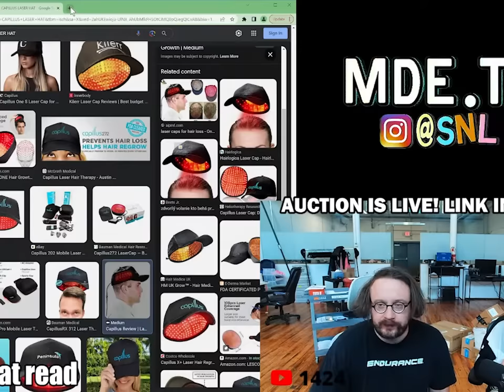Economy: Ruined, Ladder: Pulled. Time For Belt Buckle [Sam Hyde, Nick Rochefort, Charls Carroll]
[𝐁𝐎𝐎𝐊𝐒 𝐌𝐄𝐍𝐓𝐈𝐎𝐍𝐄𝐃 𝐈𝐍 𝐋𝐈𝐕𝐄𝐒𝐓𝐑𝐄𝐀𝐌𝐒 & 𝐒𝐀𝐌 𝐇𝐘𝐃𝐄 𝐑𝐄𝐂𝐎𝐌𝐌𝐄𝐍𝐃𝐀𝐓𝐈𝐎𝐍]

💊 𝗦𝗰𝗼𝘁𝘁 𝗔𝗱𝗮𝗺𝘀: 𝗛𝗼𝘄 𝘁𝗼 𝗙𝗮𝗶𝗹 𝗮𝘁 𝗔𝗹𝗺𝗼𝘀𝘁 𝗘𝘃𝗲𝗿𝘆𝘁𝗵𝗶𝗻𝗴 𝗮𝗻𝗱 𝗦𝘁𝗶𝗹𝗹 𝗪𝗶𝗻 𝗕𝗶𝗴: 𝗞𝗶𝗻𝗱 𝗼𝗳 𝘁𝗵𝗲 𝗦𝘁𝗼𝗿𝘆 𝗼𝗳 𝗠𝘆 𝗟𝗶𝗳𝗲

📖 𝐒𝐜𝐨𝐭𝐭 𝐀𝐝𝐚𝐦𝐬: 𝐇𝐨𝐰 𝐔𝐧𝐭𝐫𝐚𝐢𝐧𝐞𝐝 𝐁𝐫𝐚𝐢𝐧𝐬 𝐀𝐫𝐞 𝐑𝐮𝐢𝐧𝐢𝐧𝐠 𝐭𝐡𝐞 𝐖𝐨𝐫𝐥𝐝

📖 𝗥𝗼𝗯𝗲𝗿𝘁 𝗞𝗶𝘆𝗼𝘀𝗮𝗸𝗶: 𝗥𝗶𝗰𝗵 𝗗𝗮𝗱'𝘀 𝗖𝗮𝘀𝗵𝗳𝗹𝗼𝘄 𝗤𝘂𝗮𝗱𝗿𝗮𝗻𝘁: 𝗚𝘂𝗶𝗱𝗲 𝘁𝗼 𝗙𝗶𝗻𝗮𝗻𝗰𝗶𝗮𝗹 𝗙𝗿𝗲𝗲𝗱𝗼𝗺

📖 𝐇𝐞𝐧𝐫𝐲 𝐇𝐚𝐳𝐥𝐢𝐭𝐭: 𝐄𝐜𝐨𝐧𝐨𝐦𝐢𝐜𝐬 𝐢𝐧 𝐎𝐧𝐞 𝐋𝐞𝐬𝐬𝐨𝐧: 𝐓𝐡𝐞 𝐒𝐡𝐨𝐫𝐭𝐞𝐬𝐭 𝐚𝐧𝐝 𝐒𝐮𝐫𝐞𝐬𝐭 𝐖𝐚𝐲 𝐭𝐨 𝐔𝐧𝐝𝐞𝐫𝐬𝐭𝐚𝐧𝐝 𝐁𝐚𝐬𝐢𝐜 𝐄𝐜𝐨𝐧𝐨𝐦𝐢𝐜𝐬

[𝐅𝐔𝐋𝐋 𝐋𝐈𝐒𝐓 𝐎𝐅 𝐁𝐎𝐎𝐊𝐒 𝐑𝐄𝐂𝐎𝐌𝐌𝐄𝐍𝐃𝐄𝐃 𝐁𝐘 𝐒𝐀𝐌 𝐇𝐘𝐃𝐄] *updated

[𝐓𝐈𝐌𝐄𝐒𝐓𝐀𝐌𝐏𝐒]

00:00 Abusive parents: what to do?
03:10 [💊] They removed the ladder
06:01 [💊] (NICK DROPS GEMS) Granny wants to give it all away
06:59 Mom sign this paper or Trump kills the innocent
09:54 [🤣] Time to get mommy's credit card